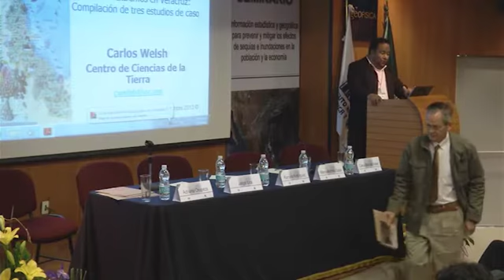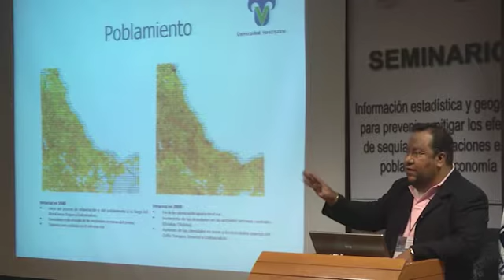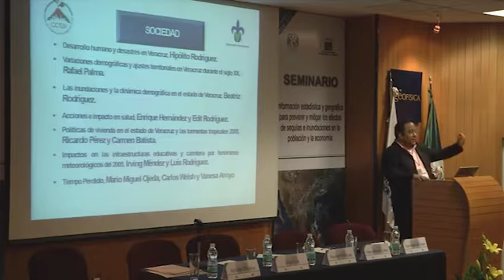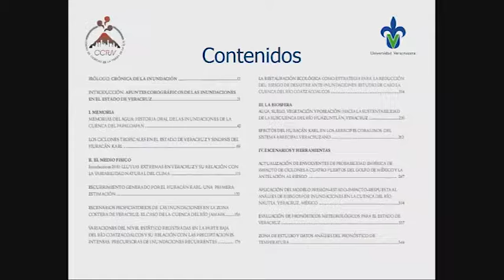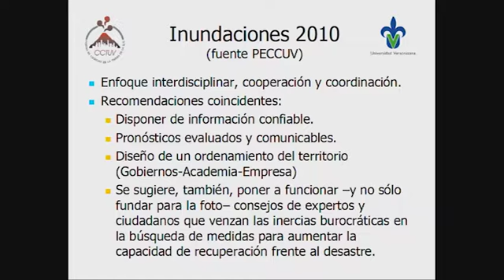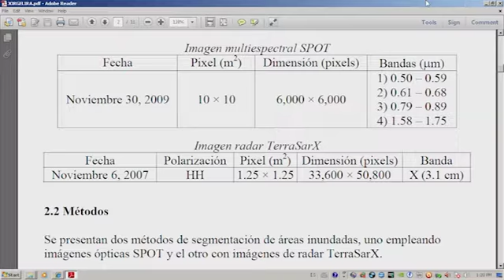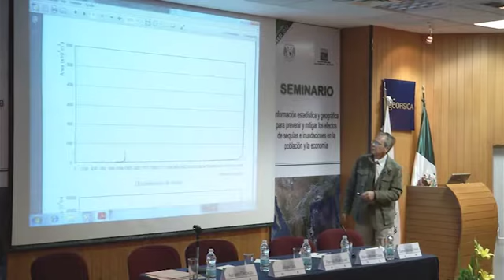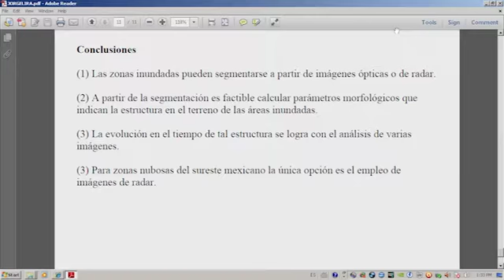¿Qué información se requiere? (Parte I)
Descripción: Durante la primera parte del panel 4 se presentan los trabajos de Carlos Welsh de la Universidad Veracruzana, titulado: Fuentes de información sobre eventos extremos en Veracruz: compilación de tres estudios de caso y, Cuantificación de una inundación empleando imágenes ópticas y de radar que presenta Jorge Lira del Instituto de Geofísica de la UNAM. Los comentarios y moderación están a cargo Adriana Oropeza de INEGI.
Carlos Welsh, Universidad Veracruzana
Jorge Lira, UNAM
Adriana Oropeza, INEGI